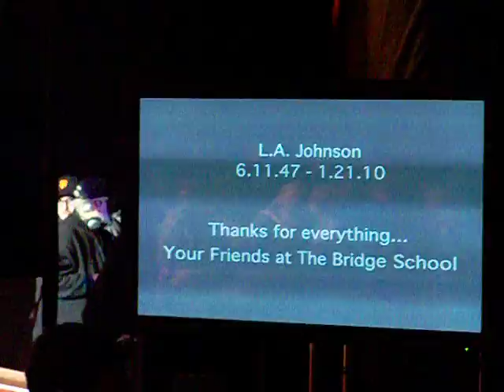Neil and Pegi Young Dancing Bridge School Benefit